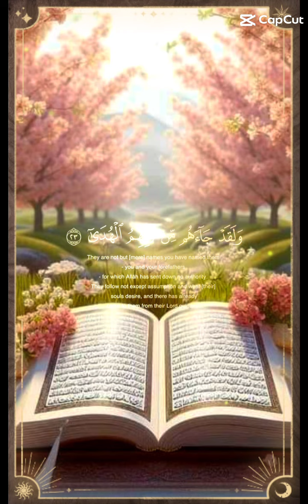( والنجم إذا هوى)